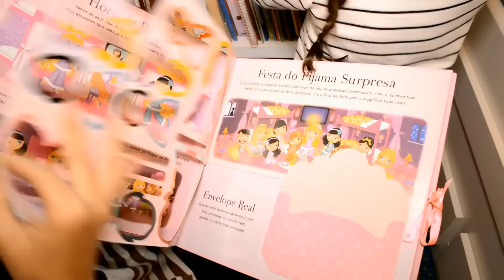Tour pelo meu quarto l Lulu ❤ Parte 1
Lulu e mamãe mostram o quarto da Lulu!!  Participação especial da vovó, em animação bem atrapalhada! Lulu tem coleção de Polly, Shopkins, pelúcias, livros, Brinquedos de Casinha e muito mais.